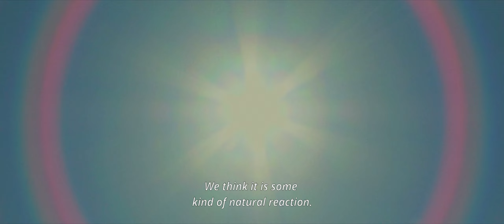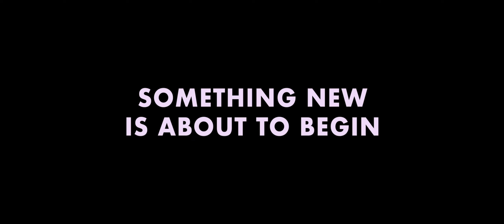ORDINARY FAILURES ► official trailer [english subtitles]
A misfit teenager, an anxious mother, and a recent widow see their day interrupted by a mysterious natural phenomenon. As their world descends into chaos, the three women struggle to find their place in life.

Spontaneous flames, dysfunctional warning alerts and a sense of impending catastrophe feature in Hungarian-Romanian director Cristina Grosan’s feature “Ordinary Failures,” winner at 2022 Venice Days, a sidebar to the Venice Film Festival.
The Czech-Hungarian-Italian-Slovak co-production, filmed entirely in the Czech Republic, mainly in Prague, is based on a screenplay by Klára Vlasáková. The task of transforming Czech streets into a world populated by robot dogs, strange security protocols and clean, futuristic lines was daunting, at first, Grosan admits. With the help of production designer Antonín Šilar and cinematographer Márk Győri, the team rose to the challenge, she says.
But despite the cyber elements to “Ordinary Failures,” Grosan resists the sci-fi genre label.
“We didn’t set out to do an actual sci-fi,” she says. “I was more interested in creating a retrofuturistic setup for these three stories, so the viewer suspends their connection with their immediate reality and becomes more open to accept a mysterious natural phenomenon. We never explain what’s going on, so it’s a lot of trust to ask for.”

"A visually captivating drama"  - Cineuropa

Directed by Cristina Grosan
Written by Klára Vlasáková
Production companies: Xova Film, Laokoon Filmgroup, Rosamont, Super Film

Cast: Nora Klimešová, Taťjana Medvecká, Beáta Kaňoková, Adam Berka, Vica Kerekes, Rostislav Novák Ml., Jana Stryková, Luboš Veselý, Jana Plodková, Tereza Hofová.

"Executed with as much skill as creativity as there is on display, Ordinary Failures becomes truly extraordinary in relating internal crises at the scale they feel to the people experiencing them while others can’t see the warning signs" - Moveable Fest